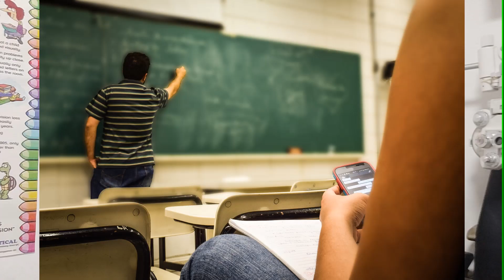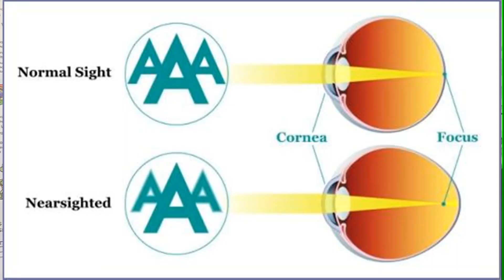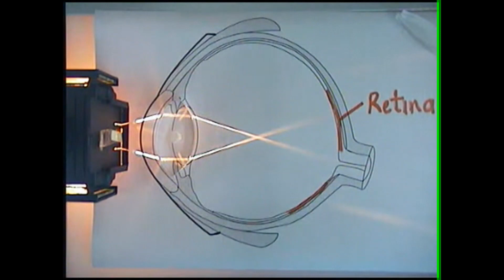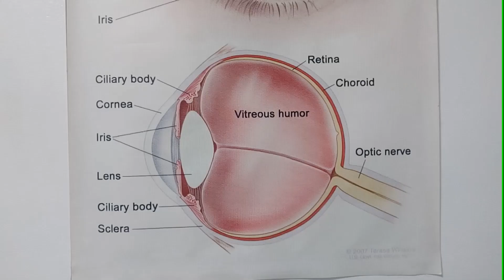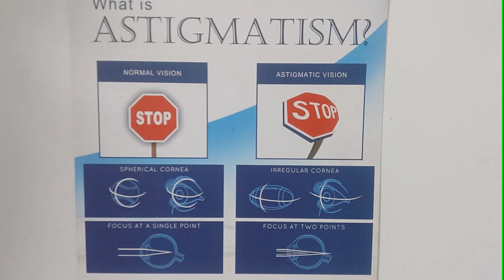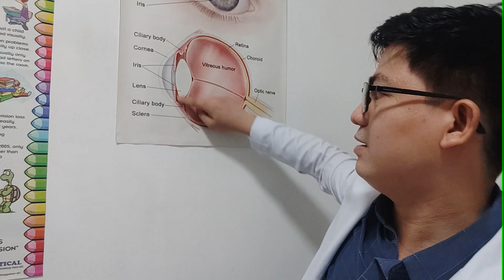MOST COMMON EYE PROBLEMS, SYMPTOMS, AND SOLUTIONS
Ano ba ang Myopia, Hyperopia, Astigmatism at Presbyopia?

Dito malalaman natin kung paano pinapalinaw ng salamin ang paningin natin. Malalaman din natin ang iba't ibang sintomas na nararamdaman ng mga may ganitong kundisyon.

Kung may mga katanungan po at suggestions, maari po kayong magcomment sa video. Susubukan ko po ito sagutin sa abot ng aking makakaya.

For more videos pls click the link.